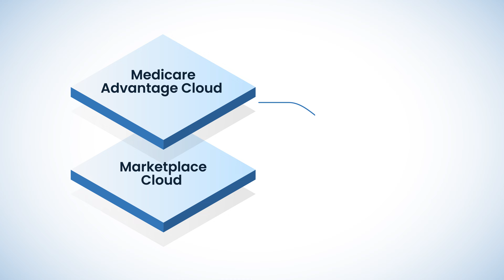Medicare Advantage - An Exciting Opportunity for Health Plans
Learn how we help health plans navigate the exciting but complex landscape of Medicare Advantage in order to improve member experience and reduce costs.

Because the Medicare Advantage Cloud operates on the same proven foundation as the ACA Marketplace Cloud, you can manage both your over-65 and under-65 populations with the same partner. At Softheon, we believe that providing consistent experiences across multiple coverage types is key to building a strong connection with members throughout their entire health journey.